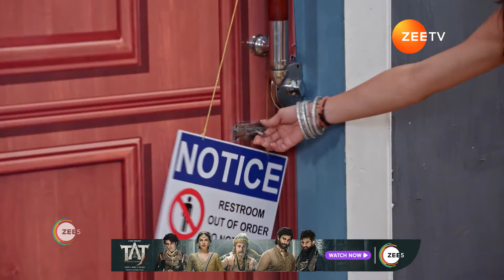Netra ने फँसवाया R V को | Kumkum Bhagya | Ep - 2805 | Webisode | Zee Tv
Monisha tries to handle Poorvi and keeps her away from R VClick Here to Subscribe Channel She calls Naitra and tells her to hurryClick Here to Subscribe Channel How will Poorvi protect R V from Monisha's dirty plan? Poorvi tells Khushi about how she got locked inside the bathroomClick Here to Subscribe Channel Khusi is scared of Arman's angerClick Here to Subscribe Channel They go to ArmanClick Here to Subscribe Channel On the other side, Arman helps R V and tries to find out the realityClick Here to Subscribe Channel

Watch tomorrow’s Premiere Episodes of ZEE TV serials todayClick Here to Subscribe Channel Get the best of ZEE5 Originals, popular Alt Balaji shows, 1000+ superhit movies, favourite Zindagi shows, popular kids entertainment, Live TV channels and moreClick Here to Subscribe Channel